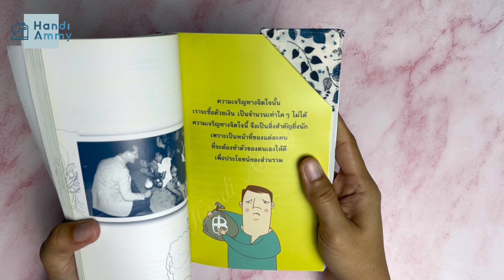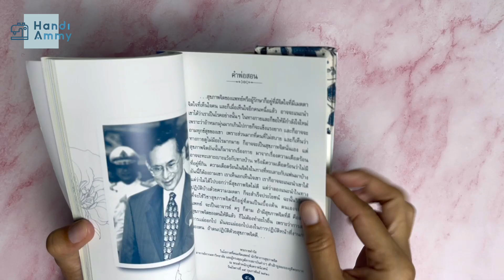These Diy Corner Bookmarks Are So Cute!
How to make Corner Bookmarks📚❤️
Cutest diy corner bookmarks! See how to make corner bookmarks using this easy bookmark sewing tutorial. These div corner bookmarks will make it incredibly easy for you to find the last chapter vou read in vour book. Just grab a few pages and slip it on to the corner of them and voila! Make reading that much mo special with an adorable fabric corner bookmark you've sewn yourself!..